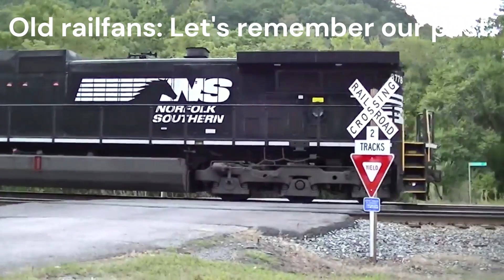New NS Railfans Versus Older NS Railfans